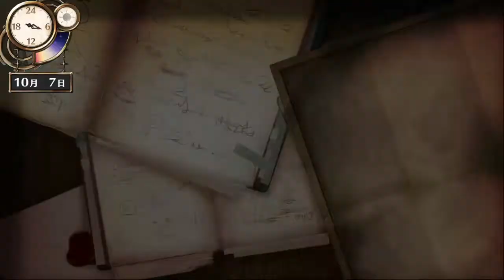【１浪・Lv14で錬金術士公認試験に合格】フィリスのアトリエ ～不思議な旅の錬金術士～ その２ 水着 ビキニ BIKINI 比基尼 비키니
５キャラ（フィリス、リアーネ、ドロッセル、シャノン、ソフィー）ともビキニは別途
DLCをPSStoreで購入します（イルメリアの水着はビキニではないのであまり前に出さな
いです）。個人的には、プラフタのビキニ衣装もほしかった・・・・（ソフィー２では
スク水同然なので・・）

初回プレー時はゲームシステム自体全然分かっておらず、調合も道具・武器の装備の仕方
分からず意味のない休憩で10日も使うなど、フルスハイムでの船づくり前に試験まで70日
を切ってしまいあきらめたので出直してプレーしたものです。
そのため浪人ということでもう一度仕切り直しました。

衣装解禁はエルトナを出て外への旅に出て、キャンプ場でテントを立てアトリエに入
ると解禁されます。
（初回プレー時フルスハイム到達後と書きましたがそれは無償衣装のみの話であり、
有償DLCはエルトナ脱出後にできます。失礼しました。）

最速で白霧の森とドナに向かいドロッセルと有償DLCのシャノンを仲間にし、水着・ビ
キニ衣装４人パーティでコマを進めています。
レベルは低くても敵に当たらないように切り抜け、そして４人パーティになってしまえ
ばレベルは低くてもそこそこ戦えます。
３人戦が主力のアトリエシリーズにあたって、４人戦ができるのも魅力ですが、なんと
いっても男をパーティにすることなく、４人ビキニ衣装でプレーできるのは今でも本作
「フィリスのアトリエ」だけではないでしょうか。

公認試験合格まで１年という期限付きがプレッシャーになりますが、公認試験自体も不
合格するとゲームオーバーになるというストレスのかかるゲームではありますが、その
後は日数制限なしで存分に楽しめます。

公認試験は、余分に材料を用意していた圧延金属板の単なる調合で点数稼ぎになり、レ
ベルは低くても合格点（50点以上）になったのが好運でした。

試験合格後は、いったんエルトナへ戻りパーティはフィリスとリアーネだけになってし
まいますが、その後、再度ライゼンベルグ向かって試験会場ウラ側のソフィーをいった
ん仲間にしてしまうとプラフタ、リアーネとともに離れられず、ずっとパーティ固定同
然になってしまうので注意が必要です。
試験合格後もドロッセルとシャノンを仲間にしたければ、ソフィーに会うことはせず、
ドロッセルはフルスハイムの酒場で、有償DLCのシャノンはドナの酒場もしくは宿にそ
れぞれ行けば再会し再度仲間にできます。

公認試験までは移動ばかりで味気ないですが、パレオやフリル、ワンピースではない純
正水着衣装４人パーティのプレーです。